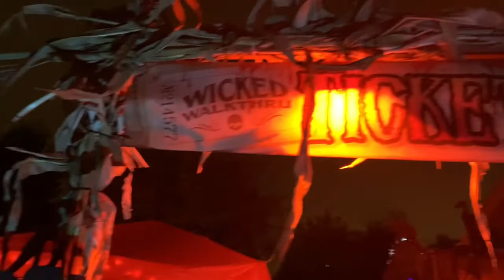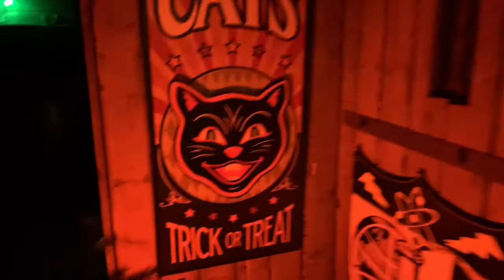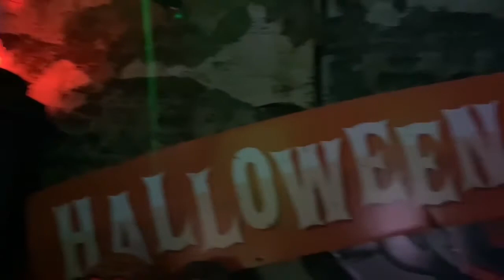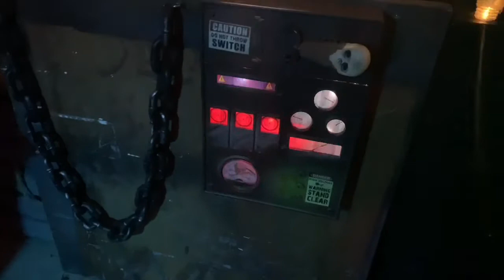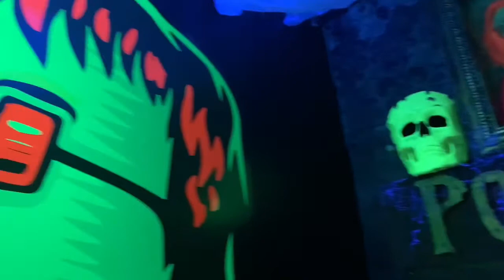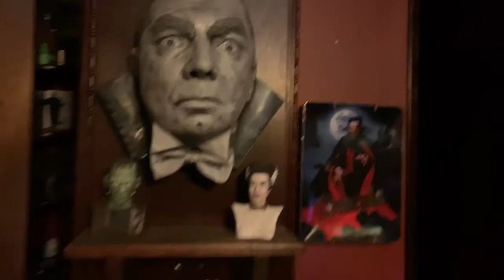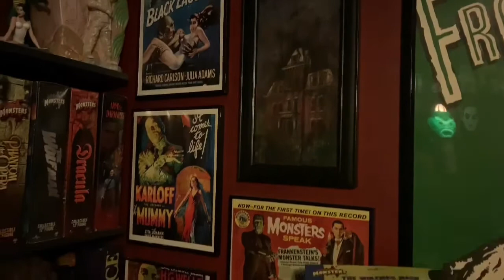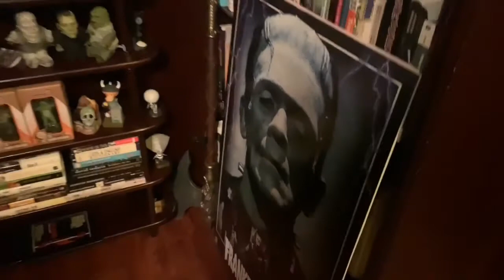Wicked walk thru Joliet, Illinois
In Joliet, Illinois the wicked walk thru is a amazing haunt. Kid friendly, amazing detail, and gives tribute to the classic universal monsters. You can definitely feel the Halloween spirit here